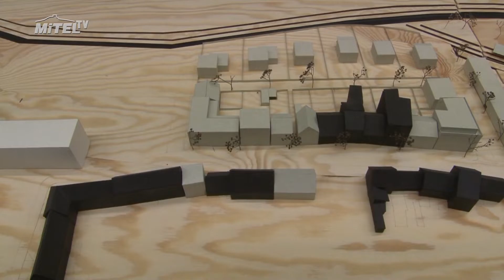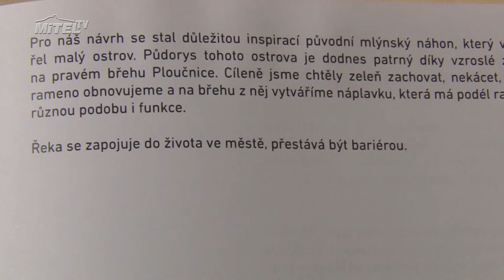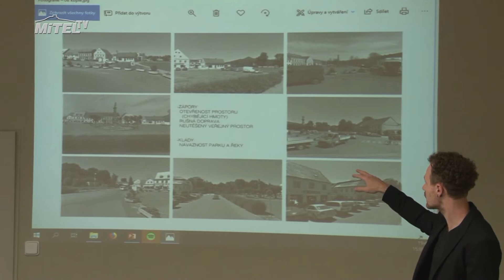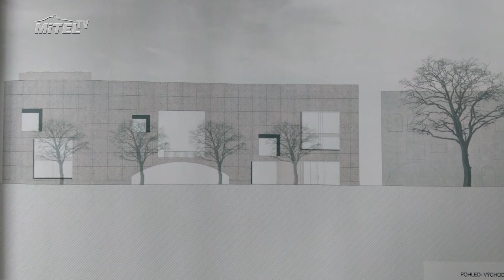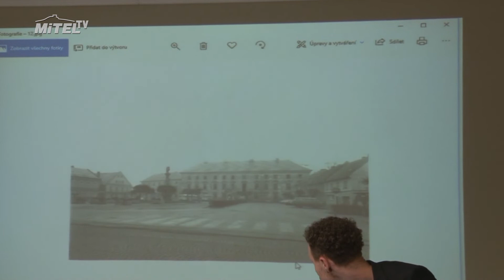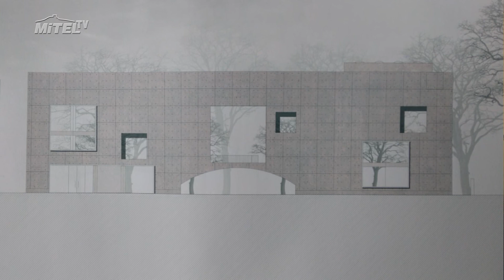Vize pro město